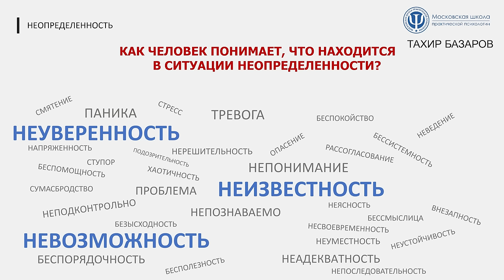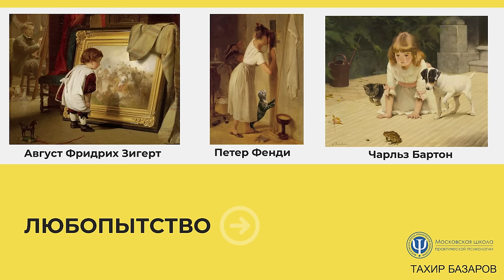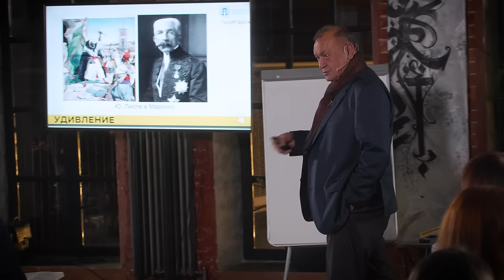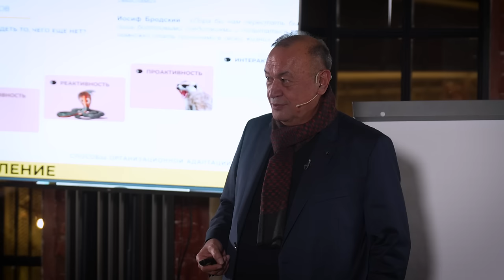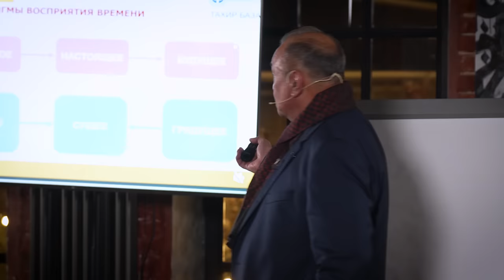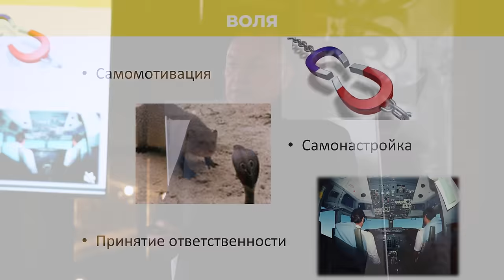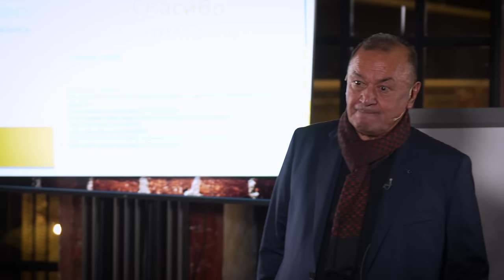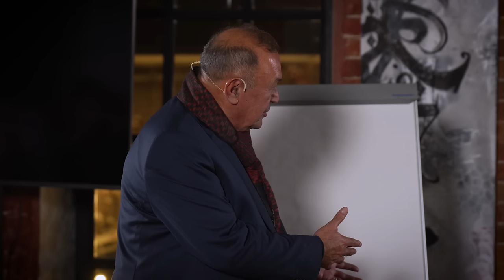Лекторий ЭФКО. «Мудрый бизнес: практическая психологика» – доктор психологических наук Тахир Базаров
– В чём секрет успешного бизнеса?

– В мудрости руководителя.

Вряд ли вас устроил бы такой ответ.

Слишком абстрактно. Хочется подробнее – про характеристики, навыки, знания. Что такое мудрость?

Попытались вывести формулу на лектории ЭФКО с доктором психологических наук Тахиром Базаровым «Мудрый бизнес: практическая психологика».

Небольшой спойлер: путь к мудрости – за пределами здравого смысла. Как это работает?

Как действовать в условиях неопределенности?

Какие эмоции усиливают потенциал человека?

Как подготовиться к будущему?

Все ответы – в видео лекции.

Смотрите и делитесь с нами инсайтами!

Тахир Базаров – психолог, специалист в области психологии менеджмента. Доктор психологических наук, профессор МГУ имени М. В. Ломоносова.

Тайм-коды:
00:00 Тизер
00:40 Начало лектория
02:17 Путь к мудрости – за пределами здравого смысла
04:00 Психологика: как действовать в условиях неопределенности?
05:31 В чём особенность совместно-творческой деятельности?
16:03 Какие эмоции усиливают потенциал человека?
16:46 Любопытство. Семейный бизнес Морозовых
20:41 Путь к общей эффективности – создание событий
23:41 Удивление: теория стратегического парадокса
30:52 Какая самая большая «боль» в начале развития молочного производства?
33:54 Изумление: «быть причинами, а не болтливыми следствиями»
43:55 Инсайт и смена парадигмы
46:25 Формула мудрости в незаурядности
48:18 Модель восприятия времени
50:38 Что такое цель?
53:48 Ответственность и субъектность
57:22 Синхронизация без предварительной договоренности – в бизнесе
1:01:01 Развитие личностного потенциала: воображение, внимание, воля
1:03:30 Какое самое ресурсное состояние человека?
1:11:27 Ответы на вопросы. Мудрость – это сознание или бессознательное?
1:12:29 Мудрость в разных странах – есть ли разница?
1:16:43 Что такое любовь?
1:19:36 Как подготовиться к будущему?
1:23:39 Народная мудрость – в чем её ценность?

Лекция на Архипелаге 2023 «Экономика и психология: взгляд на человека. Тахир Базаров и Елена Тищенко»: